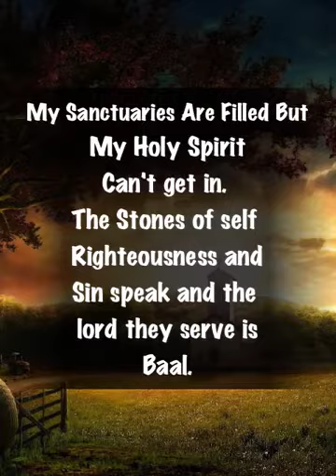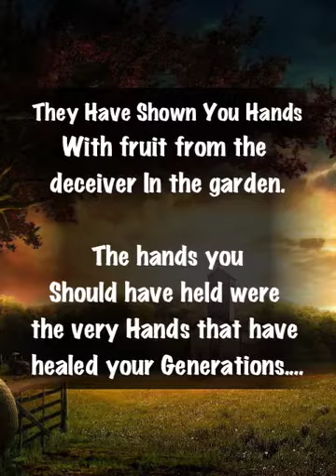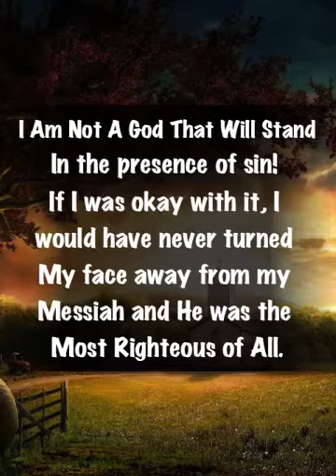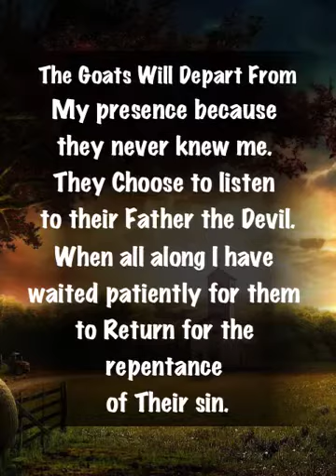My Sanctuary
Ezekiel 44:4 Also He brought me by way of the north gate to the front of the temple; so I looked, and behold, the glory of the Lord filled the house of the Lord; and I fell on my face. 5 And the Lord said to me, "Son of man, mark well, see with your eyes and hear with your ears, all that I say to you concerning all the ordinances of the house of the Lord and all its laws. Mark well who may enter the house and all who go out from the sanctuary.

6 "Now say to the rebellious, to the house of Israel, 'Thus says the Lord God: "O house of Israel, let Us have no more of all your abominations. 7 When you brought in foreigners, uncircumcised in heart and uncircumcised in flesh, to be in My sanctuary to defile it—My house—and when you offered My food, the fat and the blood, then they broke My covenant because of all your abominations. 8 And you have not kept charge of My holy things, but you have set others to keep charge of My sanctuary for you." 9 Thus says the Lord God: "No foreigner, uncircumcised in heart or uncircumcised in flesh, shall enter My sanctuary, including any foreigner who is among the children of Israel.

Psalm 114:2 Judah became his sanctuary, Israel his dominion.

1 Corinthians 6:19 Or do you not know that your body is a temple of the Holy Spirit within you, whom you have from God? You are not your own,